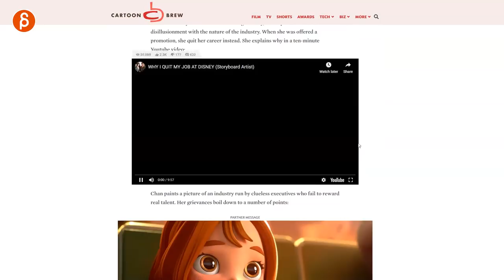The Pitfalls of the Animation Industry - Pros and Cons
The animation industry can be tough. It's important for you to research this field & listen to artists like Janet Chan who've had negative experiences. They're valid & they're important.

(edit: at no point am I saying she is wrong for saying what she's saying; I thought I was clear about that in my clip but the comments and reactions are interesting to say the least, so let me state it again: she is not wrong and her opinions are valid, my experience is on the other side of the spectrum from staying at one company for a long time, separate from her experience with my own set of context (how did I get there, how did I manage to stay there for so long, etc.).

So here are my subjective thoughts regarding her post and what you should look out for in this industry.